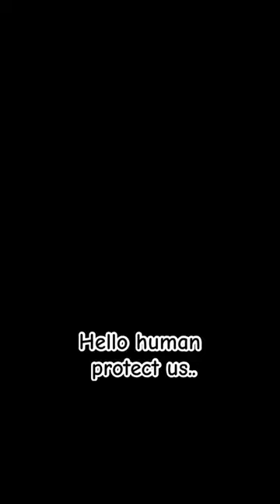Penguin nature penguin whatsappstatus animal